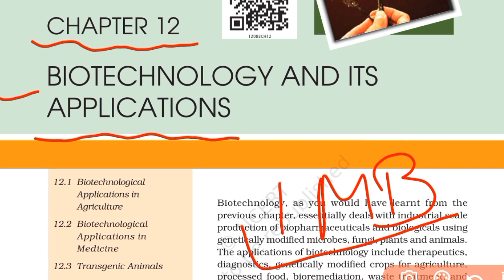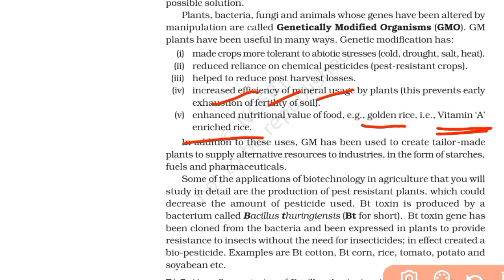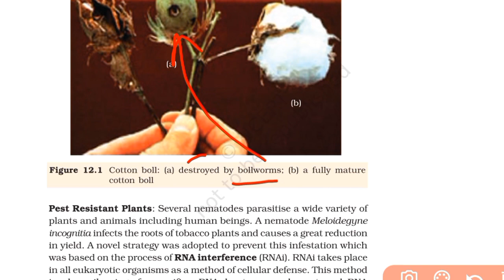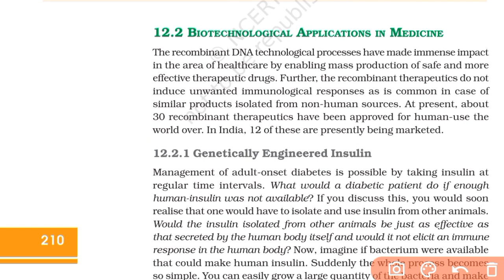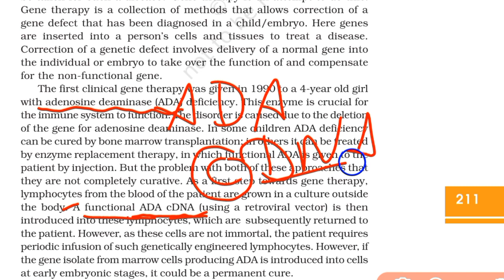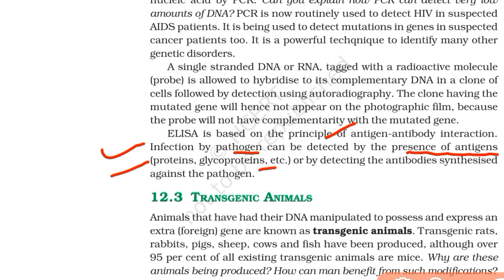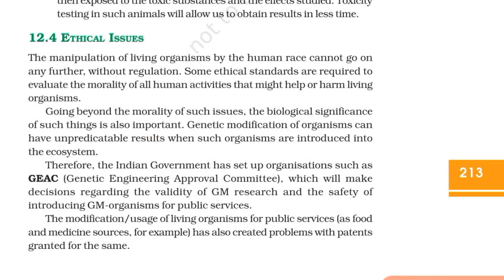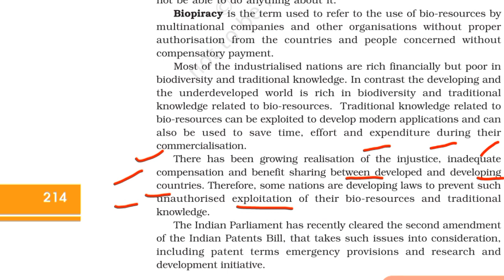Biotechnology and its applications class 12 ncert one shot for NEET exam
Keypoints :-

• 90/90 Questions from these notes in NEET 2020

Timestamp

00:00 intro
03:30 Applications in agriculture
22:30 Applications in Medicine
41:30 Transgenic animals
47:30 Ethical issues

Thanks